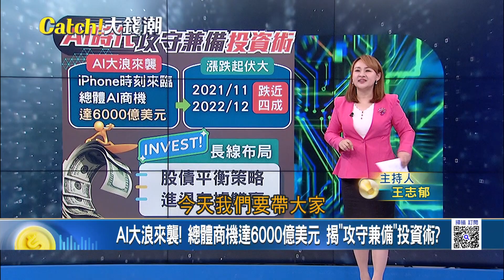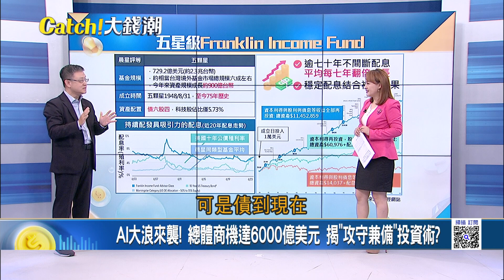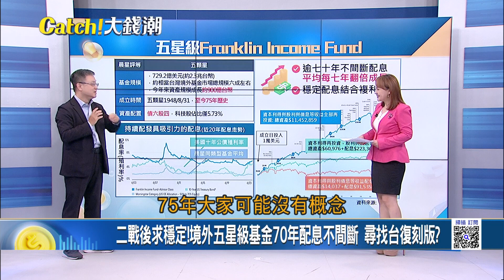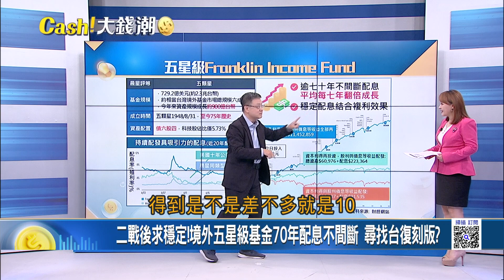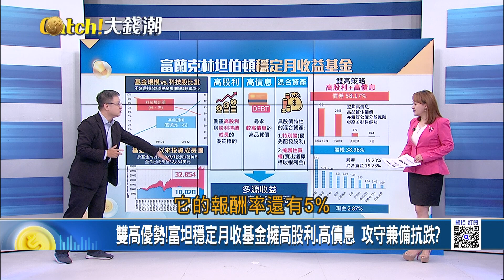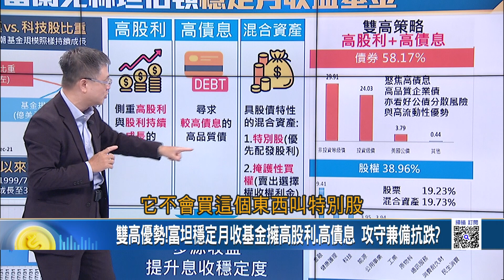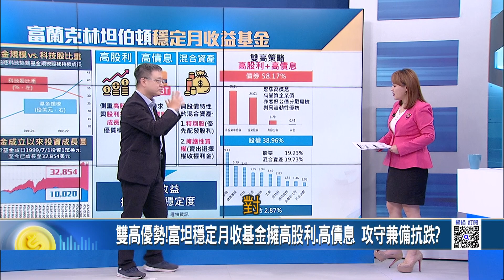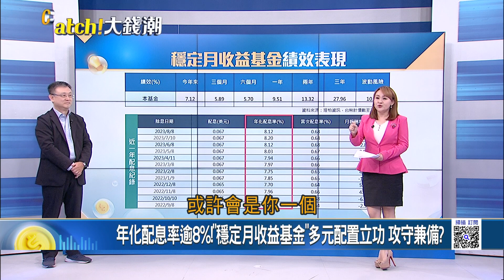年息8%等你領? 穩月收益基金用這招 低波動風險參與科技股?雙高優勢!高股利.高債息 攻守兼備抗跌?｜Catch！大錢潮｜三立iNEWS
📍高利率時代，掌握核心鎖利原則📝高債息搭配高股利作為穩健收息、降低震盪、同時也不錯過長線漲升機會的投資策略💰